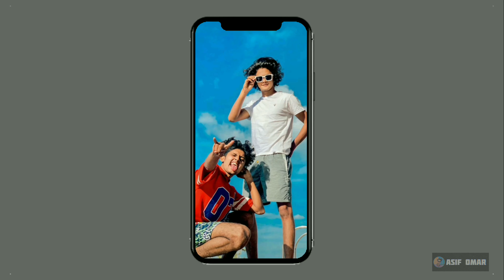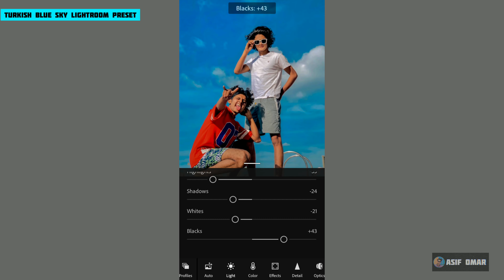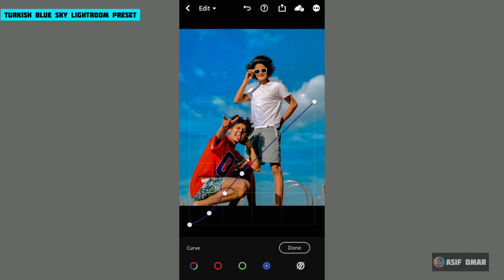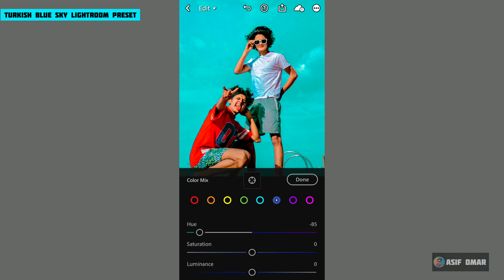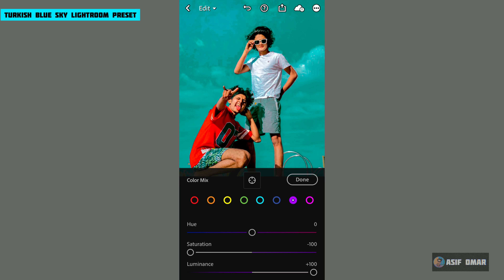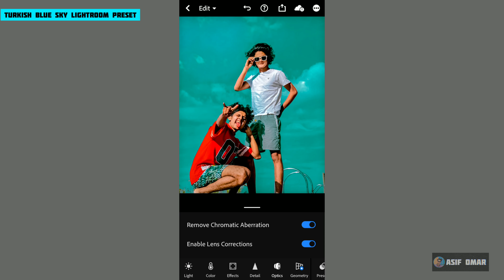INSTAGRAM TRENDING TURKISH BLUE SKY LIGHTROOM PRESET | PHOTO EDITING MALAYALAM | Asif omar |#17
LIGHTROOM PRESET SERIES #17

• THE PASSWORD CONSISTS OF 8 DIGIT NUMBERS AND WILL APPEAR SEPARATELY ( SEPARATED IN THREE PARTS )

FOR EXAMPLE:
pass[1] 12
pass[2] **34
pass[3] 56**
pass[4] 78

PASS : 12345678

SD PHOTOWORKS
COLOUR GALLERY
ZE EDITOGRAPHY
RE EDITOGRAPHY
JE EDITOGRAPHY
INSTAGRAM TRENDING PHOTO EDITING
INSTAGRAM TRENDING LIGHTROOM PRESET
LIGHTROOM PRESET
HOW TO EDIT PHOTOS ON LIGHTROOM
LIGHTROOM EDITING
EASY EDITING
EDITING TUTORIAL
LIGHTROOM TIPS
LIGHTROOM EDITING METHOD
STUDY HOW TO EDIT PHOTOS ON LIGHTROOM
SD PHOTO WORKS LIGHTROOM PRESETS
COLOUR GALLERY LIGHTROOM PRESET
2021 TRENDING LIGHTROOM PRESETS
TURKISH LIGHTROOM PRESETS
BLUE SKY LIGHTROOM PRESETS
INSTAGRAM ZAAN MALIK RONAAC MOMLOVER PHOTOS LIGHTROOM PRESET